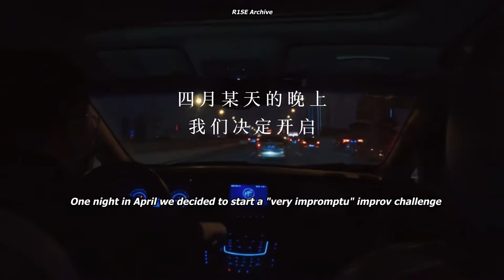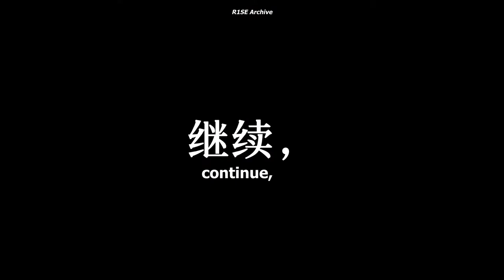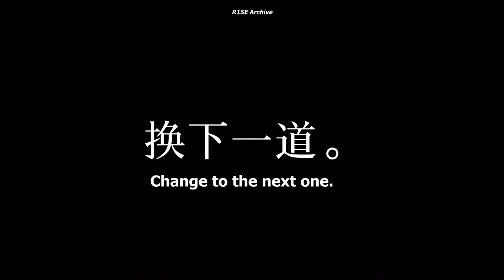[ENG SUB] Zhang Yanqi's Impromptu Challenge Ep. 01 | 20220511